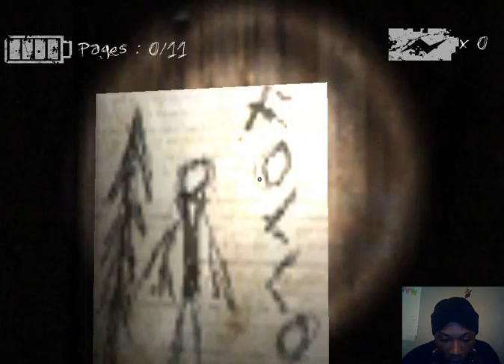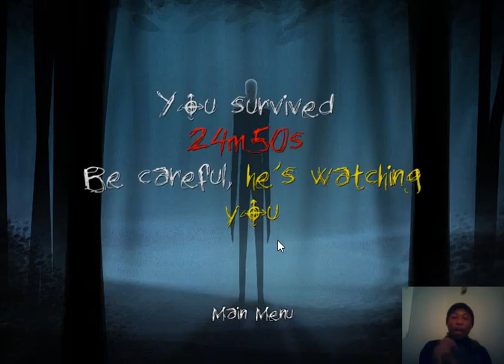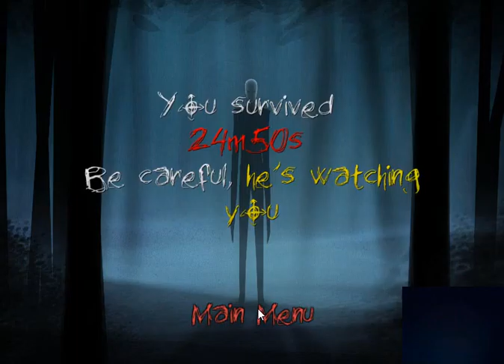Sexiest Slenderman GamePlay ever!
Add me , Enjoy the video